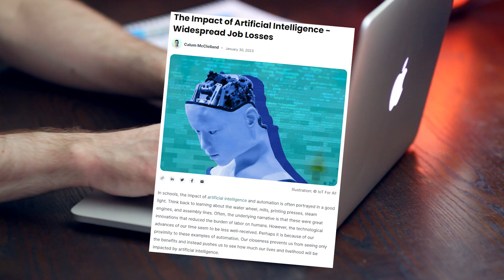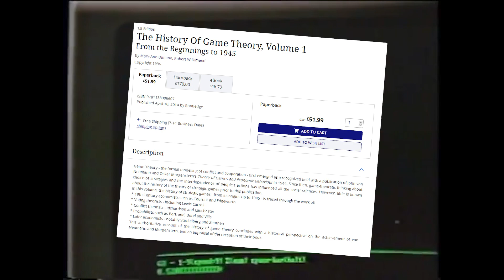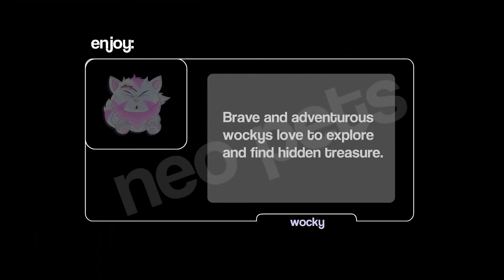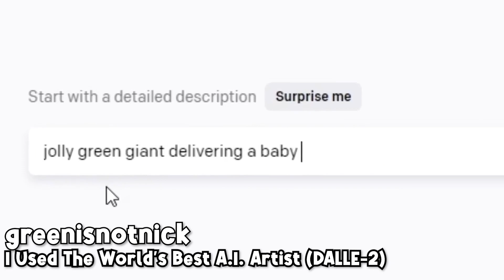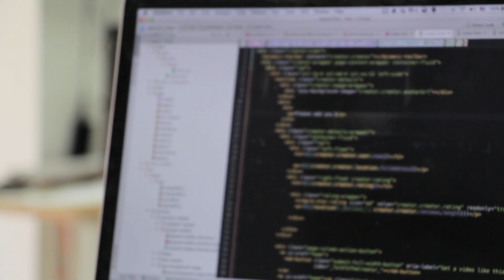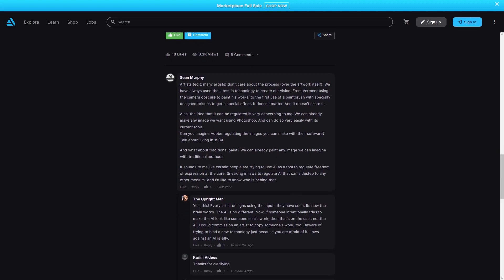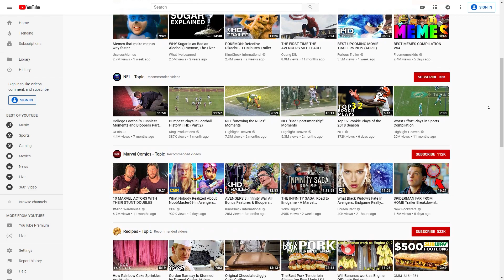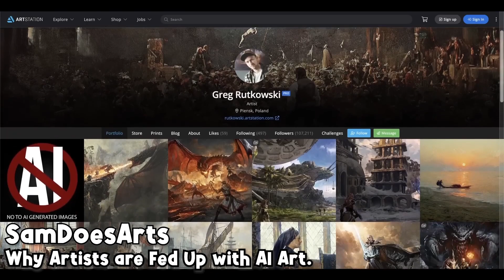The Unstoppable Rise of Generative AI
Heyo, I return. In this video I will be going over AI & AI art, discussing the beginning of AI as a whole, the later utilization of it in Art and then eventual fusion with real life up until the recent discourse, situations, and discussions revolving around the very concepts of modern AI & Art AI, such as ChatGPT, DALL-E and others.

(JJJreact)

SPECIAL THANKS FOR GUEST STARRING:
Luke, my dear friend.

Also huge thanks to everyone that helped me proofread and fact check my script multiple times over during the writing process (special thanks to Rozarah)